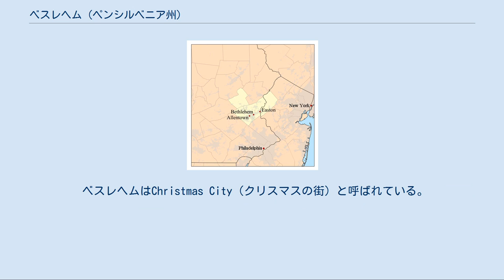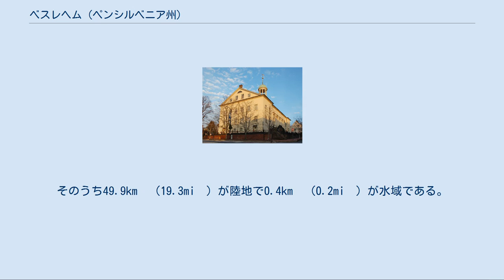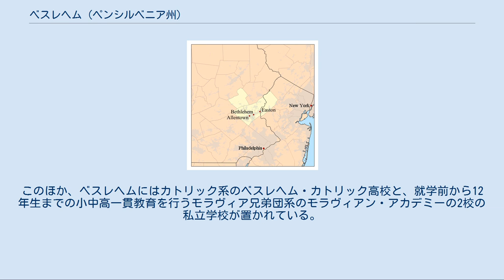ベスレヘム (ペンシルベニア州)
ノーサンプトン郡_(ペンシルベニア州)
リーハイ郡_(ペンシルベニア州)
ベスレヘムのメイン・ストリート 取り壊される直前のベスレヘム・スチールの工場跡 ベスレヘム（Bethlehem）は、アメリカ合衆国ペンシルベニア州東部に位置する都市。
州第3の都市アレンタウンの東に隣接し、市域はリーハイ郡とノーサンプトン郡にまたがる。
アレンタウンやイーストンと共にリーハイ・バレーと呼ばれる都市圏を形成しており、その人口は821,173人（2010年国勢調査）を数える。
 ベスレヘムは1741年にモラヴィア兄弟団によって創設され、初期は同教会の宗教都市として発展した。
やがて1857年にベスレヘム・スチールが創立すると、ベスレヘムは同社の企業城下町として成長した。
しかし1970年代に入ると、全米的な製鉄業の衰退によって同社の業績は悪化し、市の成長も止まった。
2001年にベスレヘム・スチールが倒産した後、かつての巨大製鉄工場は取り壊され、その跡地は2009年にカジノリゾートとして生まれ変わった。
 ベスレヘムはChristmas City（クリスマスの街）と呼ばれている。
市の南に連なるサウス・マウンテンには「ベスレヘムの星」と呼ばれる鉄のフレームでできた星が飾られており、ベスレヘムのシンボルになっている。
また、ベスレヘムはリーハイ大学およびモラヴィアン大学がキャンパスを置く大学町でもある。
 モラヴィア兄弟団のベスレヘム教会堂 1741年のクリスマス・イヴ、モラヴィア兄弟団の監督ニコラウス・フォン・ツィンツェンドルフと司教ダーフィト・ニッチュマンは少数の教会員を率いてこの地に入植し、リーハイ川とモノカシー・クリークのほとりにベスレヘムを建設した。
入植地の名はイエス・キリストが生誕したとされるユダの町ベツレヘムからつけられた。
翌1742年には、モラヴィア兄弟団はベスレヘム女学校（現在のモラヴィアン大学）を創設した。
ベスレヘムの村は順調に栄え、やがて1845年にノーサンプトン郡の正式な町となった。
1848年には教会会議により、北米モラヴィア兄弟団は南北の2管区に分けられ、北部管区の本部がベスレヘムに置かれた。
1850年代までは、モラヴィア兄弟団が創設した多くの都市同様に、教会が全ての資産を所有していたため、ベスレヘムの町には教会員以外は住むことを許可されなかった。
モラヴィア兄弟団関連の歴史的建築物の多くはこの時期に建てられた。
 しかし、1857年にベスレヘム・スチールが創業すると、ベスレヘムは一転、同社の企業城下町、鉄鋼の町として労働者を集めた。
リーハイ・バレーの地の利に加えて鉄鋼技術者にも恵まれたベスレヘム・スチールは成長し、全盛期にはUSスチールに次ぐ全米第2の製鉄会社になった。
1880年代中盤までは、同社は主に鉄道の軌道や弾丸などを生産していたが、やがて装甲や軍艦も専門の子会社を設立して生産していくようになった。
第一次世界大戦および第二次世界大戦の最中にあっては、同社は労働者を大量に雇用して装甲をはじめとする様々な軍需品を生産し、市に人口、経済の両面で急成長をもたらした。
また、1910年代から1920年代にかけては、同社は主にイギリス人選手を起用したベスレヘム・スチールFCというサッカーチームも所有していた。
ベスレヘム・スチールFCは1930年に解散するまでの間にアメリカン・カップで6度、USオープンカップで5度の優勝を飾り、スウェーデンにも遠征するなど、ベスレヘムの名を内外に知らしめていた。
 しかし1970年代以降、日本などからの高品質・安価な輸入鉄鋼に押され、全米規模で製鉄業が衰退の一途をたどるようになると、ベスレヘム・スチールの業績もそのあおりを受けて悪化し、市の成長も止まった。
同社は2001年に倒産し、144年の歴史に幕を閉じた。
倒産の翌々年、2003年には、ベスレヘム・スチールの資産は分割され、インターナショナル・スチール・グループに売却された。
工場は2007年に取り壊され、その跡地にはラスベガス・サンズの運営するカジノリゾート、サンズ・カジノ・リゾート・ベスレヘムが建設された。
このカジノリゾートは2009年5月22日に開店した。
 リーハイ・バレーとベスレヘムの位置 ベスレヘムは北緯40度37分34秒西経75度22分32秒に位置している。
市はアレンタウンに隣接し、フィラデルフィアからは北へ約9...